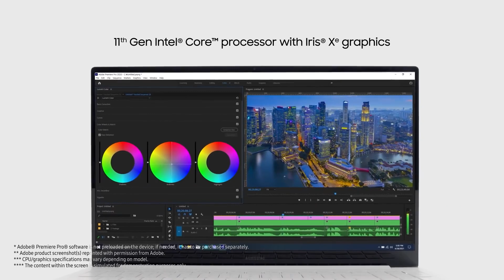Galaxy Book Pro Official Unboxing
The thinnest and lightest Galaxy Book ever with smartphone-like mobility has arrived. Here’s a look at what you’ll get.

GalaxyBookPro​ SamsungUnpackedThe thinnest and lightest Galaxy Book ever with smartphone-like mobility has arrived. Here’s a look at what you’ll get.